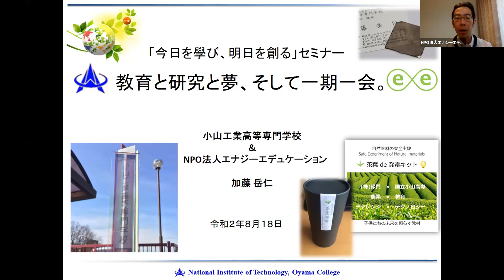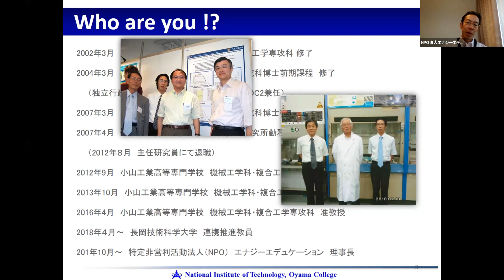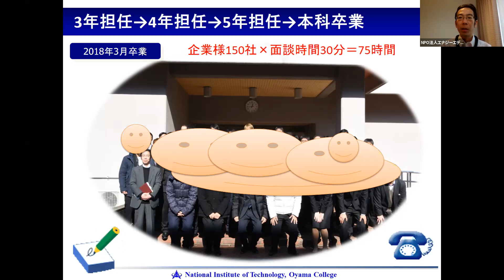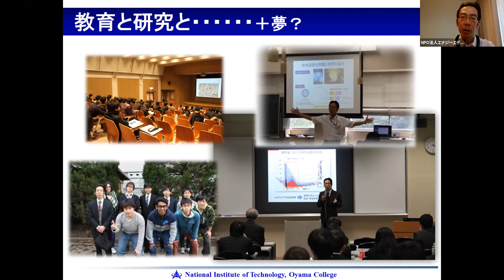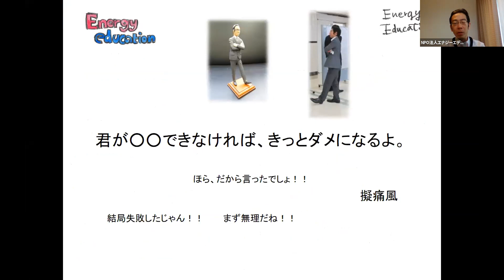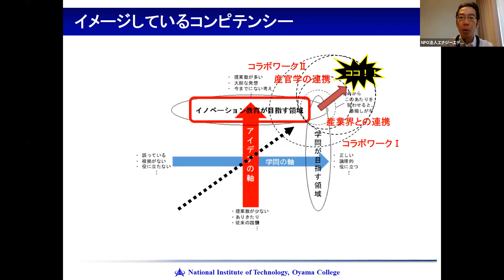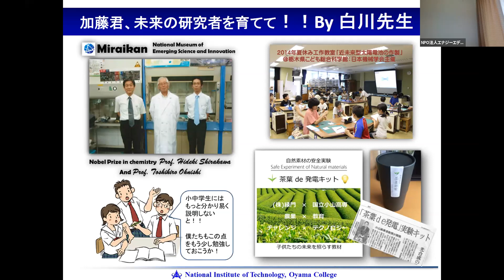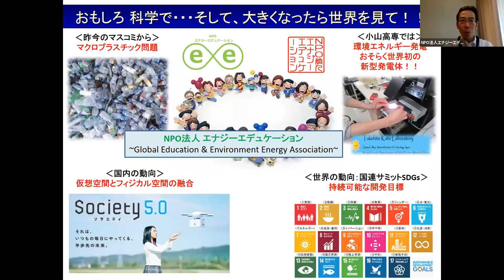vol12「今日を學び、明日を創る」加藤岳仁さん講話